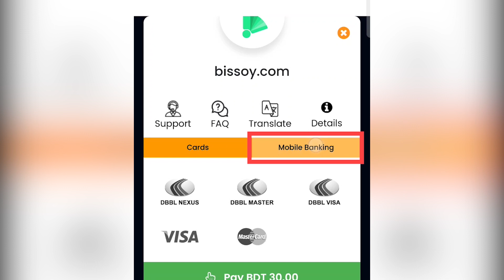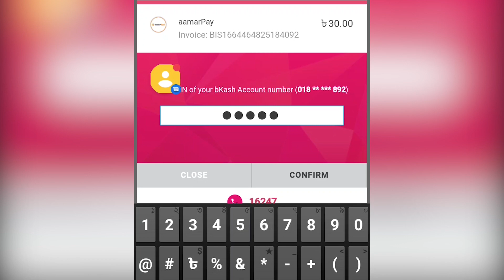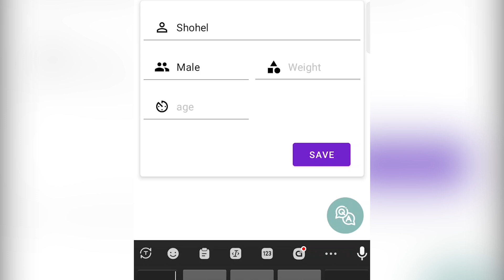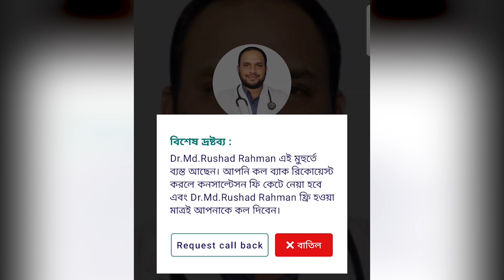Bissoy অ্যাপে ডাঃ রুশাদ রহমানের সাথে ভিডিও কলে যেভাবে কথা বলবেন।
সুস্থ থাকুন আর স্বাস্থ্য সংক্রান্ত যেকোনো সমস্যায় সরাসরি ডাক্তারের সাথে ভিডিও কলে কথা বলতে প্লে স্টোর থেকে ডাউনলোড করুন Bissoy অ্যাপ।